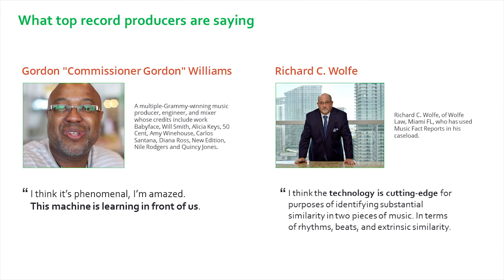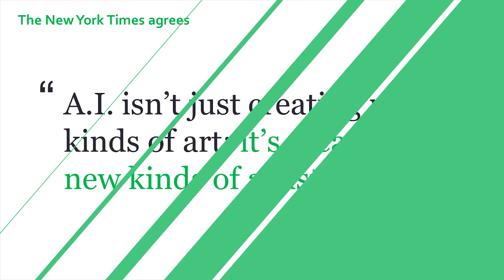DigiTrax Entertainment Seed Invest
My company’s raise on SeedInvest is going great – and you can own a part of our terrific company. We’re seeking a $1.5m bridge round, and we’re offering convertible notes with a minimum investment of $5,000. I wouldn’t recommend it if I didn’t believe in what we’re building here at DigiTrax, but don’t take my word for it – check out our full investment profile

DigiTrax Entertainment, Inc. is offering securities under Regulation CF and Rule 506(c) of Regulation D through SI Securities, LLC ("SI Securities"). The Company has filed a Form C with the Securities and Exchange Commission in connection with its offering, a copy of which may be obtained